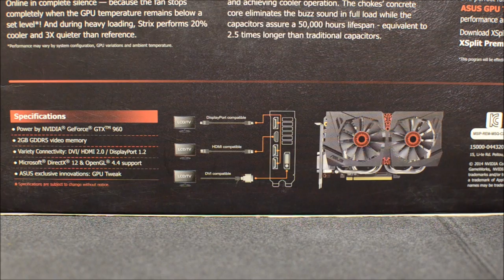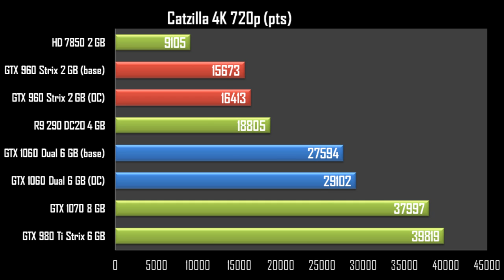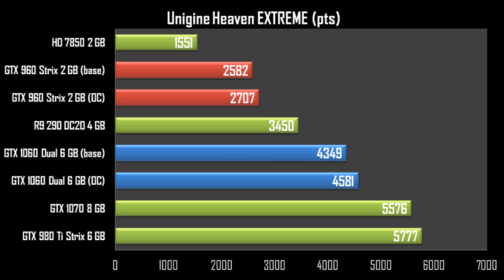ASUS Strix GTX 960 vs GTX 1060 Dual (benchmarks + GTA V, 1080p) [EN]